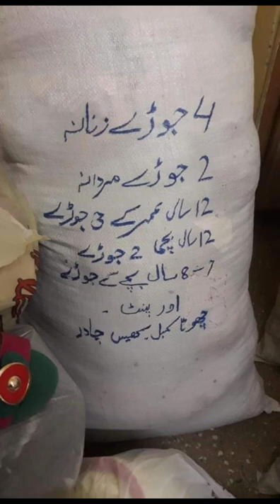😭😰🙏 dekh le vlog kyon Nahin Dal rahi thi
Apko mere channel py bohat aasan or Kaam ki tips, Cooking Videos, Easy Recipes, Beauty Tips, Make-up Tutorials, Hairstyle Tutorials, Skin care Tips, Hair care Tips, Daily Routine, Village visits, Product reviews, Women empowerment talks, DIY Hacks, Lifestyle and Vlogs aur bohat kuch Positive dekne ko mily ga.
Thank you so much aap ke itna zada support aur messages ka! Mai ne kabhi nahi socha tha ki mujhe itna support milega.